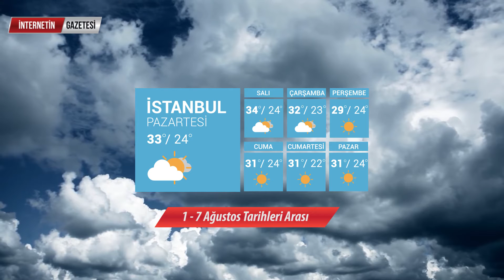1 - 7 Ağustos Tarihleri Arası İstanbul ve Ankara'nın Hava Durumu